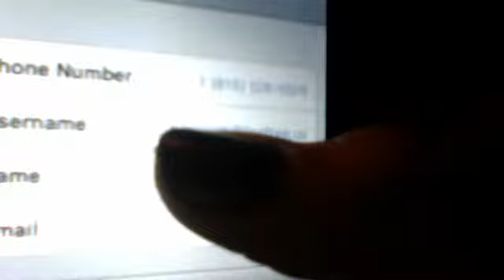Me and Angel Part Threeeeeeee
Hahahahahahhaaaa.. We're stupid